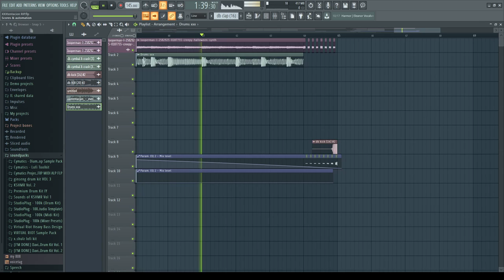G-HUNKI ft. XXXTentacion - Everybody Dies In Their Nightmares